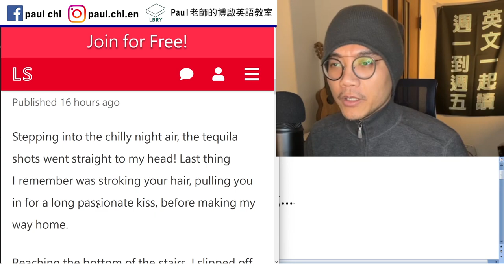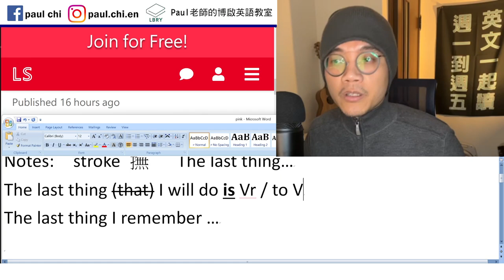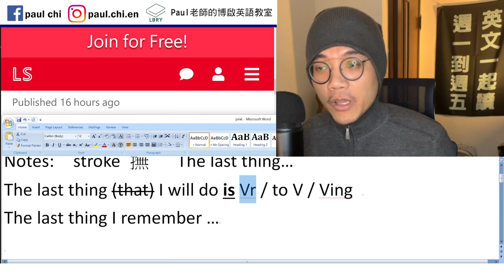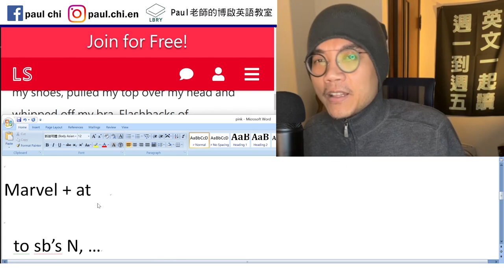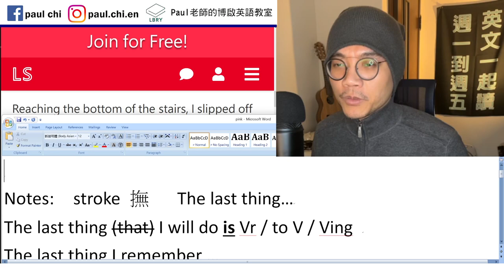【免費英文課 episode 375】「踉蹌」英文怎麼說？ 粉紅極短篇：那個吻 (That Kiss)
Notes:

stroke 撫   The last thing…
The last thing (that) I will do is Vr / to V / Ving
The last thing I remember …

Slip off
whip   whipped cream
flashback 人生跑馬燈  libido     stagger 踉蹌

Marvel + at
To the N of sb…,
 to sb’s N, …
To my surprise, my girlfriend actually remembers our anniversary.

LBRY: Paul老師的糟糕英語教室